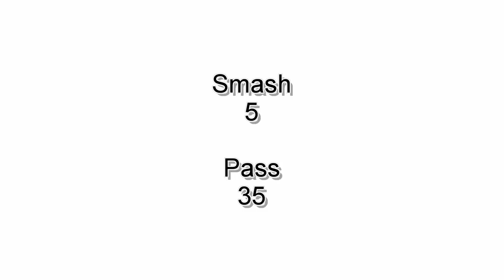Markipliers "Smash or Pass´" but with VTubers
Nothing much more to say